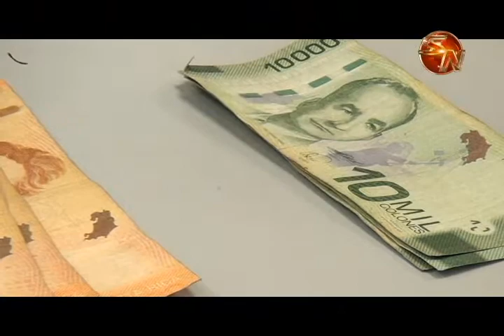Morosidad en la Municipalidad de Corredores supera los 400 millones de colones